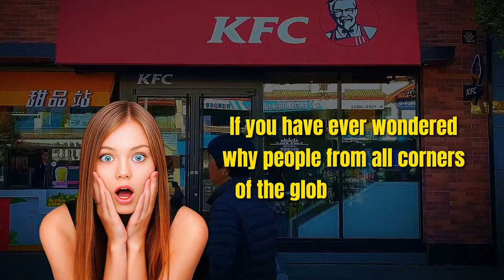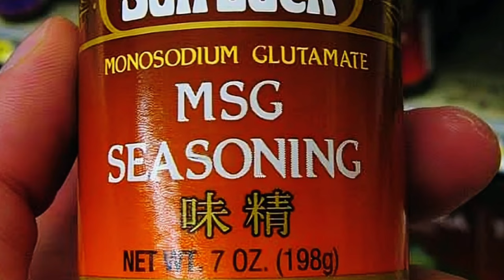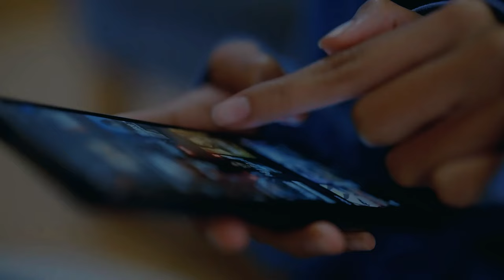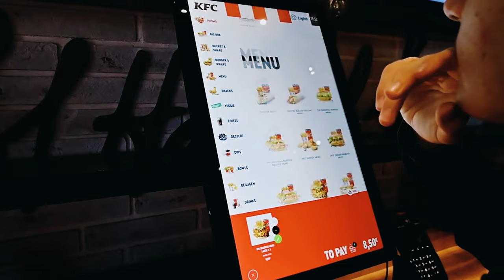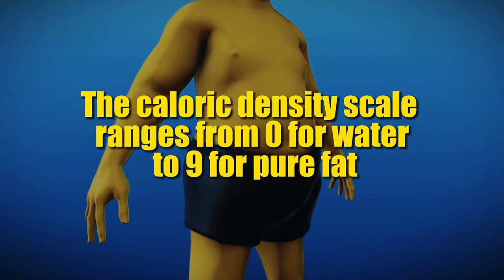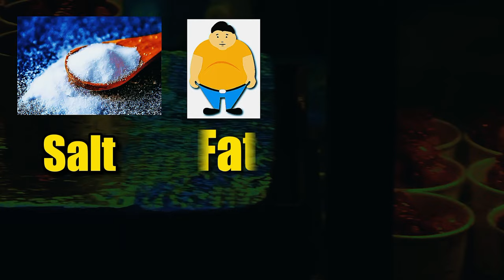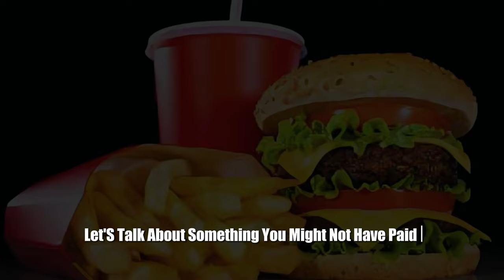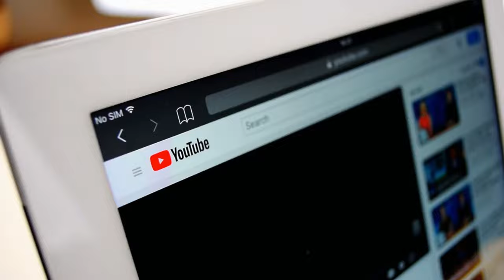Why People Love KFC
📌 Description:

KFC, or Kentucky Fried Chicken, is a global fast-food chain famous for its signature fried chicken pieces with a secret blend of herbs and spices. Founded by Colonel Harland Sanders in the 1950s, KFC has is now an iconic brand synonymous with delicious comfort food. So, the question for today is what sets KFC apart from their competition, and why does everyone love their chicken so much? This video will take you on a journey to uncover the mystery behind why KFC has captured the hearts (and stomachs) of millions. From zesty wings to crispy tenders, we reveal what makes this fried chicken empire a global sensation. So, get ready for an adventure like never before! Are you hungry for answers? Then hit play and dig in now!

why does everyone love KFC, what makes KFC so popular around the world, why is KFC so popular, why is KFC so good, what’s so special about KFC, why is KFC so successful, what's unique about KFC, what makes you want to eat KFC, why is KFC so addictive, why does KFC taste so good, why does KFC taste so much better than other fried chicken, can it really be the secret recipe, what attracts customers to KFC, what does KFC stand for, what are some interesting facts about KFC, who founded KFC, does KFC have a secret, is KFC 100% chicken, is KFC original chicken, is KFC chicken baked or fried, does KFC have raw or fresh chicken, do KFC boil chicken before frying, what does KFC use to fry their chicken